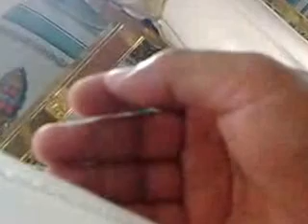ziarah ke madina al munawaroh part 12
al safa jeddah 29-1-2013